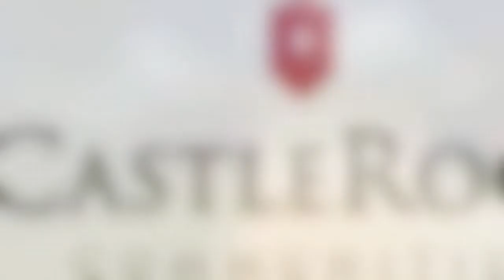9930 Smokey Quartz Ln